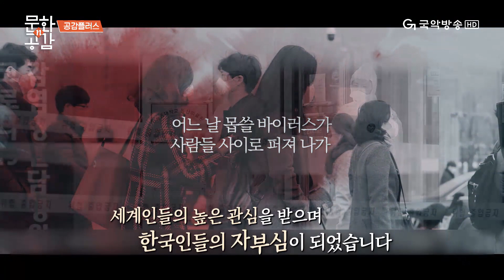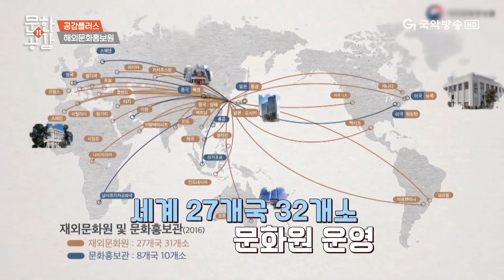[문화n공감] - 김철민 원장님과 나누어보는 해외문화홍보원!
[공감플러스]
mc : 박은영 송현민
출연 : 해외문화홍보원 김철민 원장

해외문화홍보원 소개와 역할
그리고 코로나 극복을 위한 해외문화홍보원의 다양한 활동들까지!
 문화n공감이 김철민 원장님과 이야기 나누어 보았습니다!
매주 금요일 19시 !!
KT 올레tv 251번
LG 유플러스tv 프리미엄 240번
LG 헬로비전 케이블tv 273번 에서 방송됩니다~